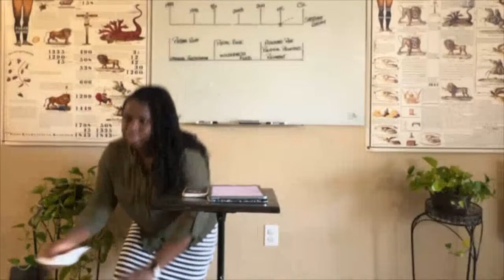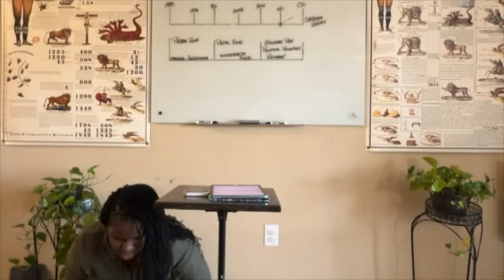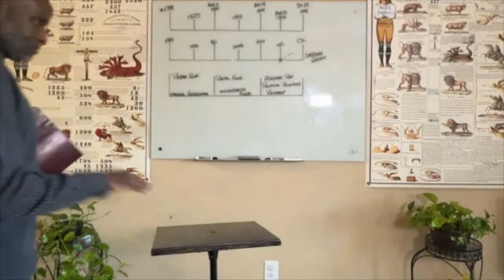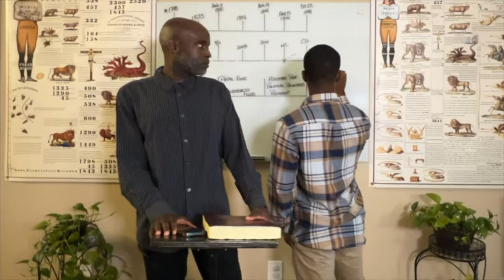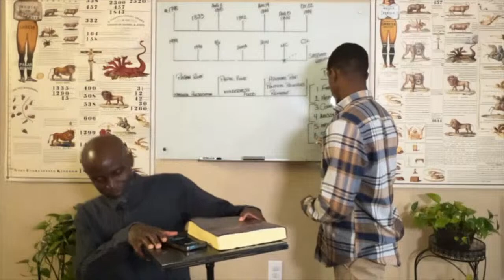Living Waters Prayer Meeting